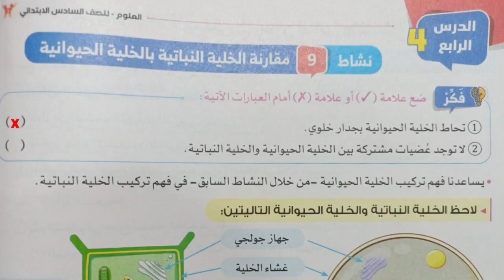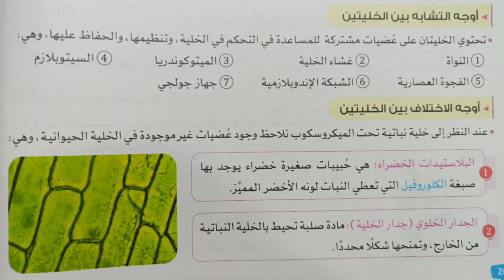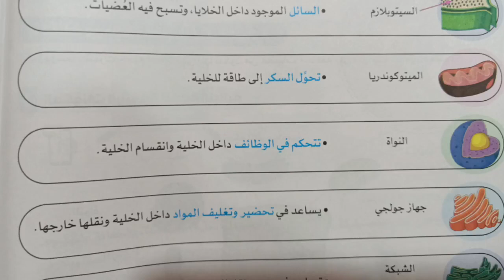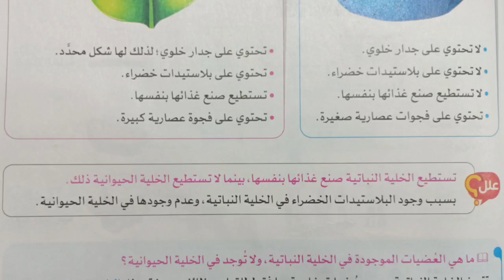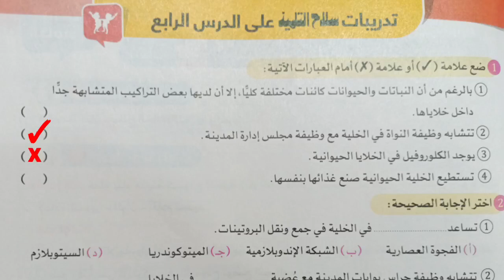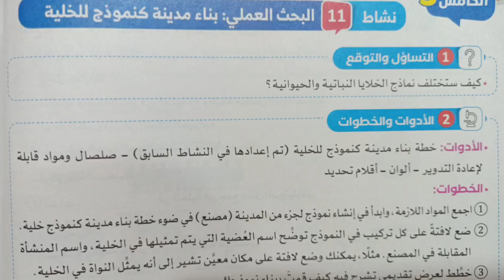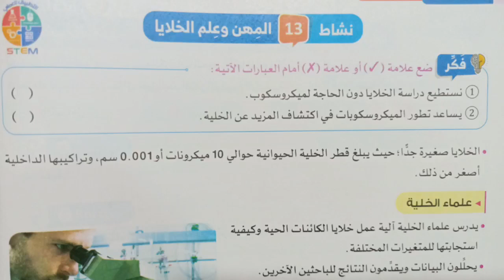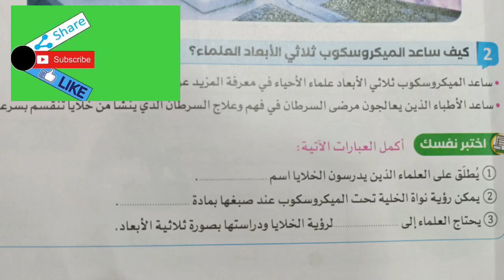علوم 6 ب الدرس الرابع والخامس المفهوم الأول الخلية كنظام الترم الاول 2024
شرح الدرس الرابع والخامس والسادس من المفهوم الأول الخلية كنظام علوم الصف السادس الابتدائي الترم الاول 2024 شرح العلوم بطريقه سهله وبسيطه ومشوقة